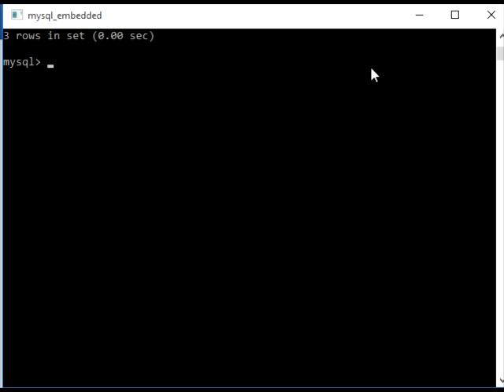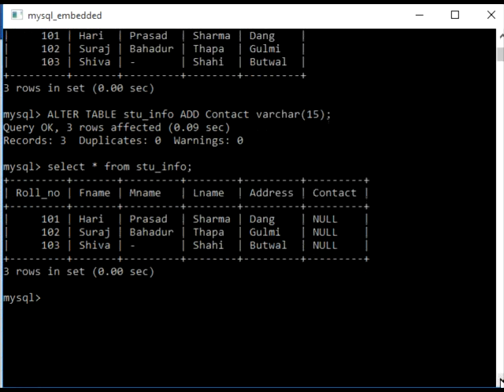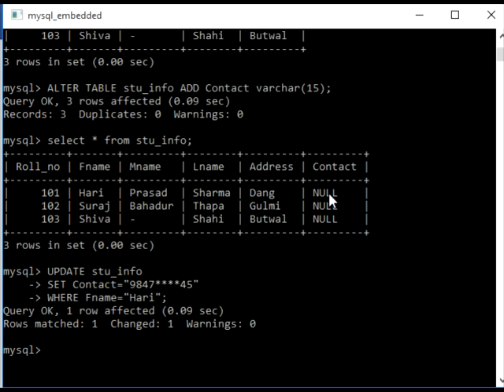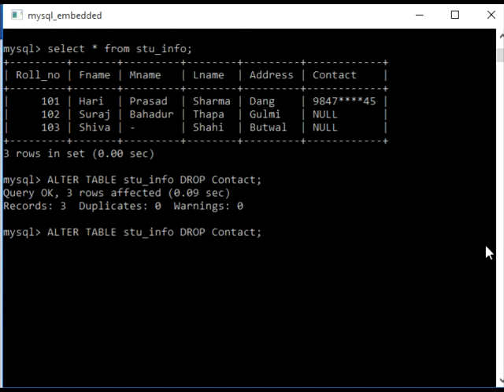MySQL Tutorials | How to add New column & delete Old column In Nepali By - NP Rijal(part-4)